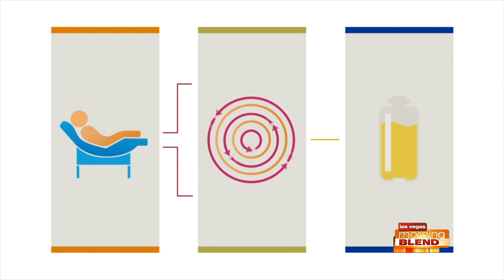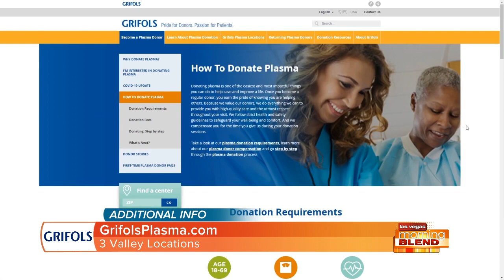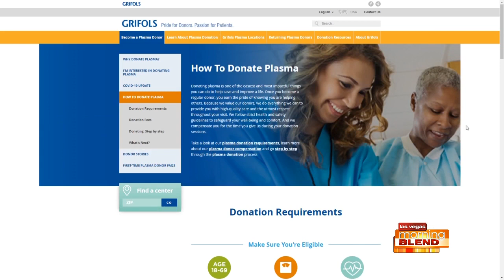The Need For Plasma Donations Is Dire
Help replenish supplies by visiting one of three plasma donation centers offered from GRIFOLS in Las Vegas.